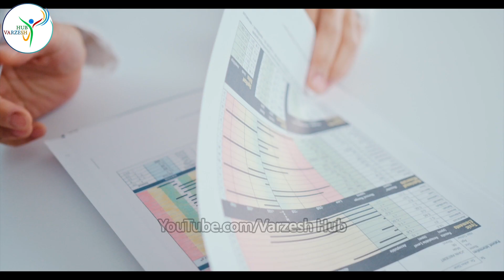پنج تا از فوتبالیست های مجرم که را نمی‌شناسید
بازی کن های فوتبال همیشه ازشون انتظار میره که  که برای همه یک الگو باشن اما خب همیشه هم اینطور نیست  و بعضی اوقات  فوتبالیست ها خارج از فوتبال کار های خلافی انجام میدن و همین اونها رو به درد سر میندازه توی این ویدئو پنج تا از فوتبالیست های مجرم که اون را نمی‌شناسید  رو بهتون معرفی میکنیم
لایک و سابسکرایب یادتون نره